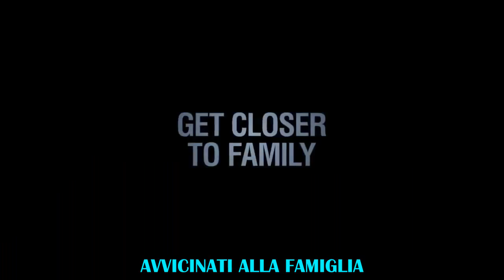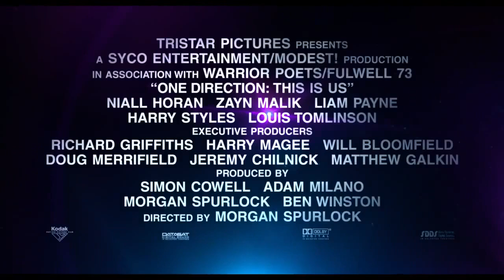One Direction: This Is Us - Trailer sottotitolato ITALIANO [HD]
Trailer sottotitolato in italiano (trailer sub ita) ufficiale del docu-film ispirato ai One Direction.
Uscita: 30 Agosto (U.S.A.) / 5 Settembre (ITA)
TRAMA
Il film documentario è una lettera d'amore e un omaggio ai fan della boy band più famosa del momento. Diretto da Morgan Spurlock il film che ha per protagonisti Harry Styles, Niall Horan, Liam Payne, Zayn Malik e Louis Tomlinson racconta i successi del gruppo: dalla nascita legata alla partecipazione all'edizione inglese di X-Factor, quando Simon Cowell (ideatore del talent show) ha deciso di unire le voci dei 5 ragazzi, alle interviste ai familiari per conoscere i loro sogni e comprendere, nel profondo, le emozioni generate dalla grande fama.